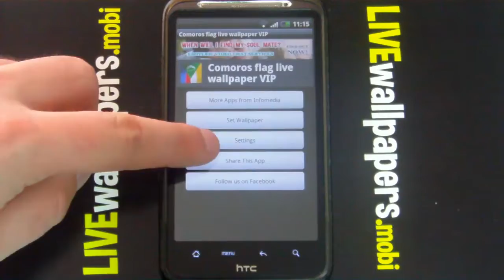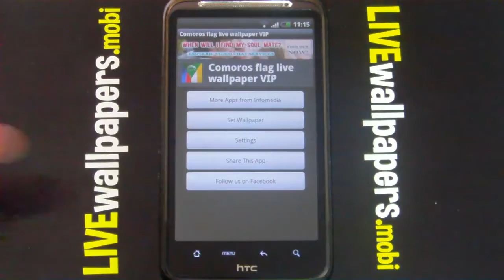Comoros flag live wallpaper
Travel to heaven with Comoros flag live wallpaper

FREE BONUS 22 backgrounds: broken screen, squashed mosquitoes, ants, binoculars, cookie crumbs, cracked glass 2, cracked glass 3,  bullet holes, ripped metal, squashed flies,broken screen 2,  scorched metal,  squashed mosquito,  rusted metal, broken security, nuclear waste, oil waste, cracked glass, keyhole, rusty metal and wolverine.

Comoros flag live wallpaper is the perfect association for getaway on some beautiful, white sandy beach. With every glance on your phone background you'll be traveling to the moon islands, smelling ylang-ylang in the tropical heaven. Sounds like perfect resort for everyone.

After the download you don't need internet connection to enjoy the application. This app is ad supported. This application will not download videos from the internet. Download once and enjoy for ever.